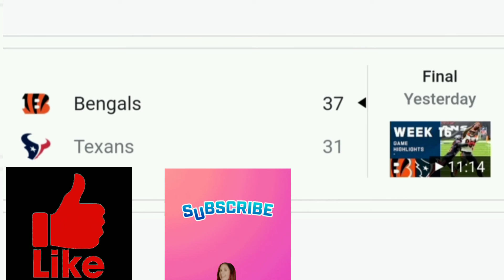Bengals beat Texans 🏈 (must watch)🤯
credit music: the weeknd